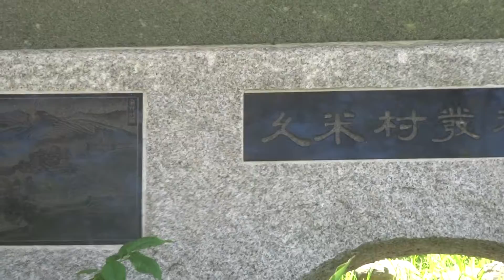那覇市松山公園